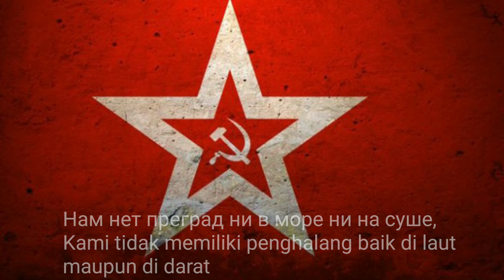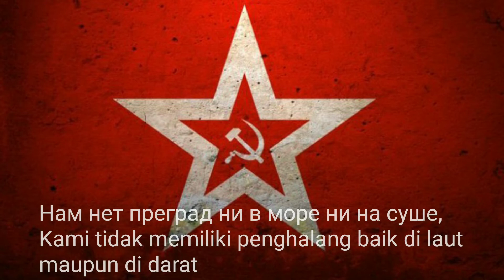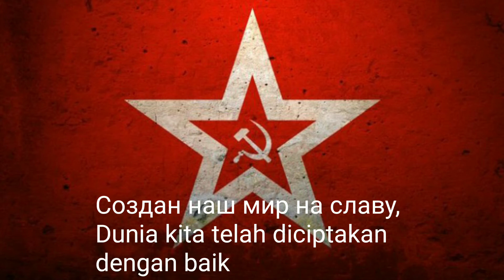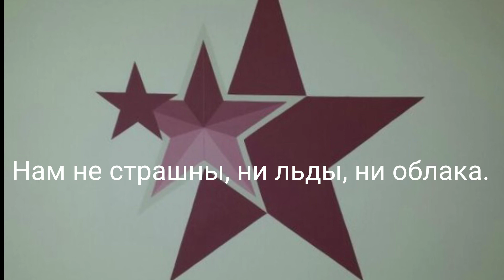March of enthusiast subtitle Indonesia and Russia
Lagu optimistis dari Soviet